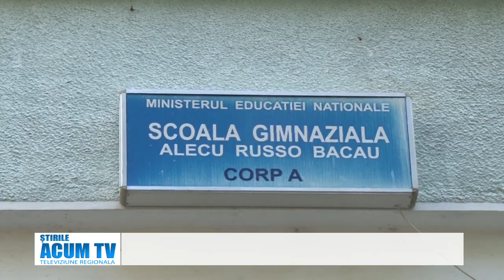STIRILE ACUM TV 30.10-02.11.2024